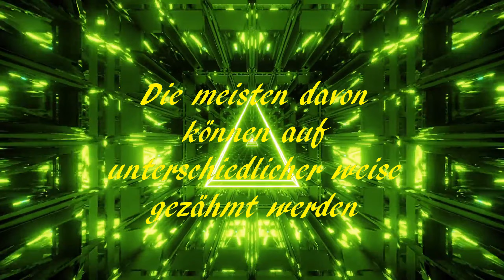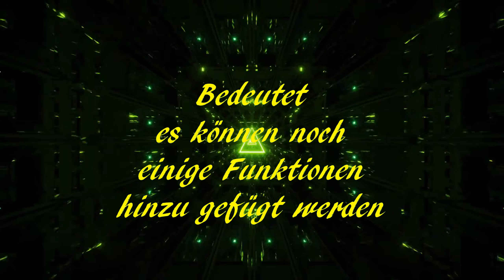Ein Episches Abenteuer erwartet uns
Aktion, Abenteuer, Indie, MMO, RPG, ARK Fjördur modded, deutsch, german!